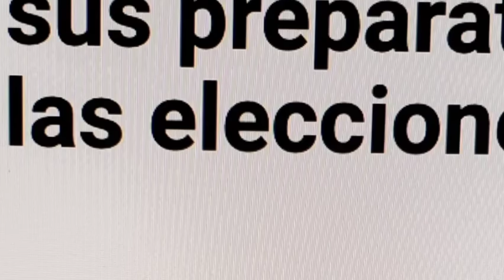PUt... *N SORPRENDE Maduro con algo IMPENSABLE